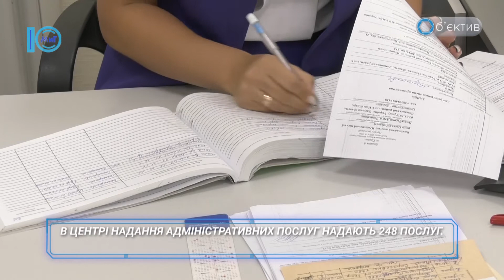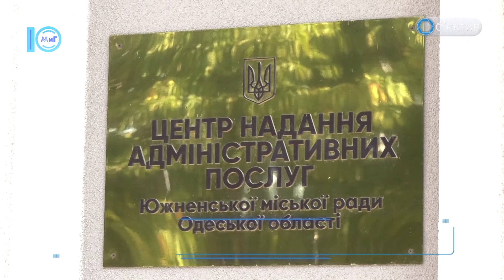В ЦНАП вперше відзначили професійне свято. Об'єктив. 06.09.2021